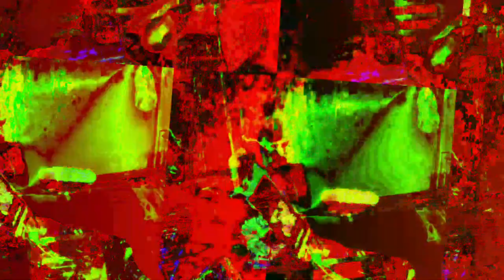[EPILEPSY WARNING] Movie 23 06 20 07h23m35s